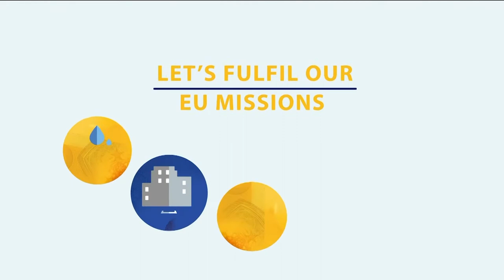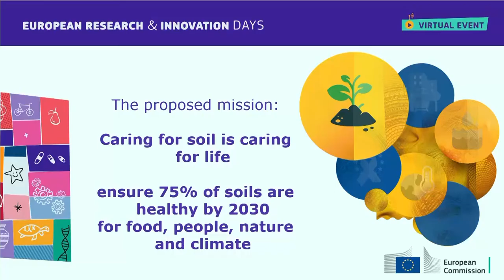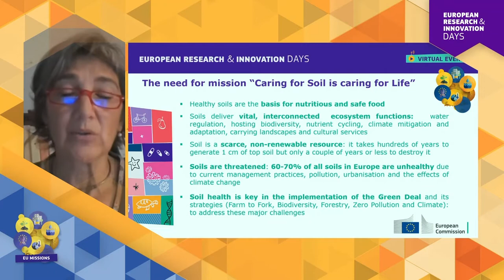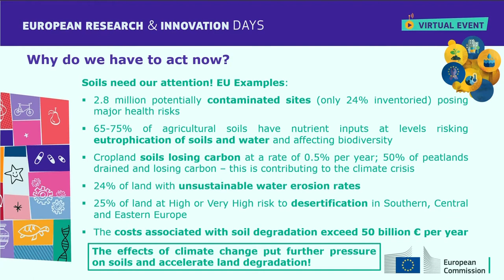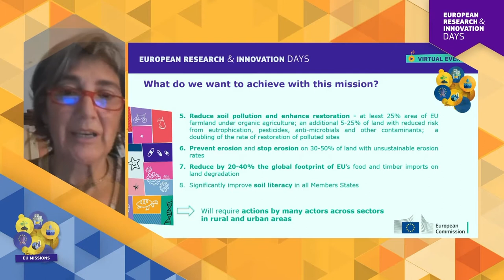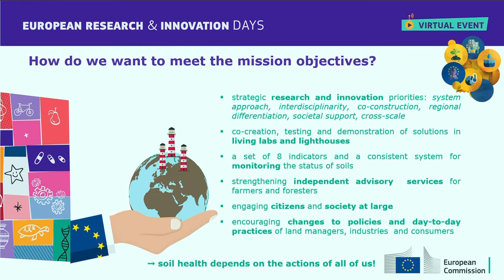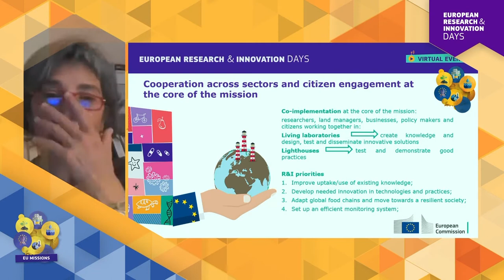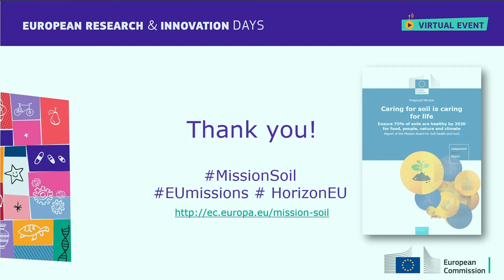Mission area: Soil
Hub 5 - Horizon Europe Missions
Life depends on healthy soils for the provision of food, clean water, biodiversity, climate resilience and other functions. Soil is a fragile and threatened resource. The Mission “Caring for soils is caring for life” aims to ensure that by 2030, EU soils are safeguarded for future generations.